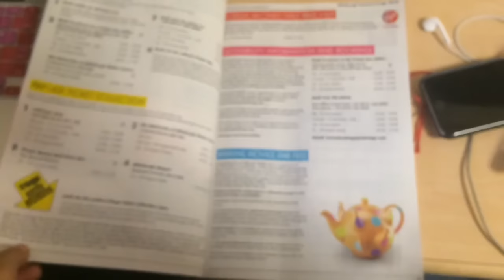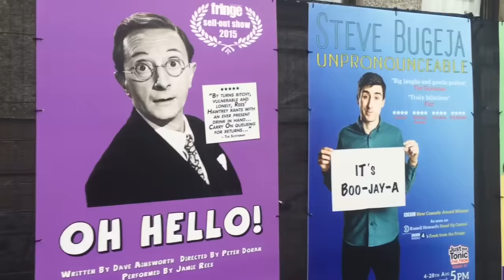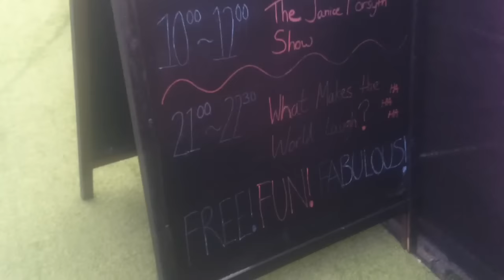2 days at Edinburgh Fringe 2016| Vlog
2 days of visiting Edinburgh Fringe Festival 2016. Ended with a performance for BBC radio's "What makes the world laugh". Vlog of those two days.